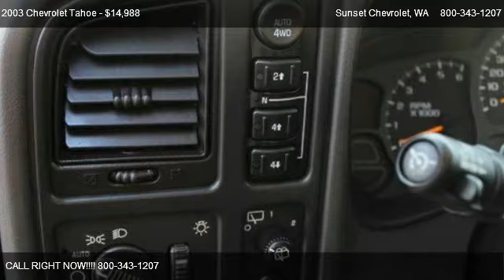2003 Chevrolet Tahoe LT 4WD - for sale in *$* THE BEST OF THE BEST *$*, WA 98390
Sunset Chevrolet
910 TRAFFIC AVE

Come test dirve this 2003 Chevrolet Tahoe LT 4WD for sale in *$* THE BEST OF THE BEST *$*, WA.

Clean and NICE! This 2003 Chevy Tahoe is a SUV with high-class options.  It has Rear AC and HEAT, LEATHER, LOW, LOW MILES, KEYLESS ENTRY, a premium sound system, alloy wheels, anti-lock brakes, heated mirrors, tinted glass, running boards, and a TOW package as well.  Come take it for a spin.  You ll be glad you did.       Sunset Chevrolet has a HUGE selection of Pre-owned Vehicles   stop by and check out our selection.  Every one of our vehicles is subjected to a rigorous inspection and reconditioning process by our Factory Trained technicians.  Our service department has over 100 years of factory training, as well as the longest retention of service technicians in the area.  Combine this service history with the 80+ years in business and you can see why you should come visit us!  *** Sunset Chevrolet performs a 40 point inspection on all pre-owed vehicles and ALL ACCESSORIES are included in the price, UNLIKE SOME OF OUR INDEPENDENT COMPETITION.  We will show you the inspection! ***Pricing of this vehicle ad supersedes all prior advertised pricing whether internet, print, radio or TV ads and will itself become null and void by any ad that is written after this date. Any concerns as to this policy should be directed to: Sunset Chevrolet Inc. Attn: Sales manager, 910 Traffic Avenue, Sumner, WA 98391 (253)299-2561